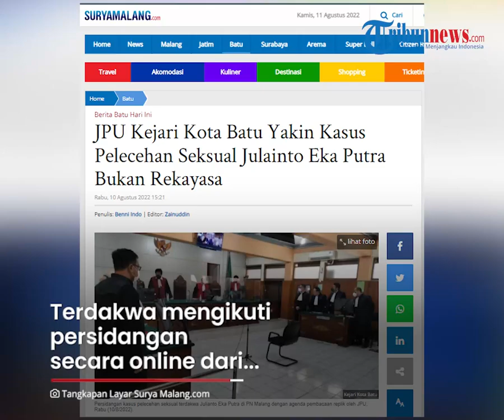Bacakan Replik atas Pledoi, JPU Kejari Batu Sebut Pelecehan Julianto Eka Putra Bukan Rekayasa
TRIBUN-VIDEO.COM - Jakas Penuntut Umum (JPU) membacakan replik atas pledoi yang telah disampaikan pihak terdakwa kasus pelecehan seksual, Julianto Eka Putra.

Dalam replik, JPU Kejari batu meyakini kasus pelecehan seksual bukanlah sebuah rekayasa.

Kepala Seksi Intelijen Kejaksaan Negeri Batu, Edi Sutomo pun memberikan keterangan.